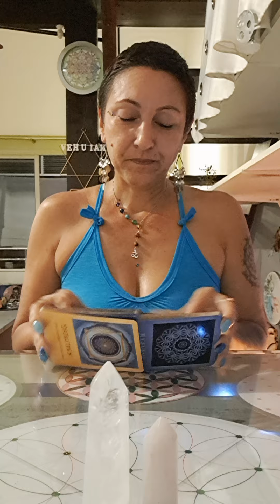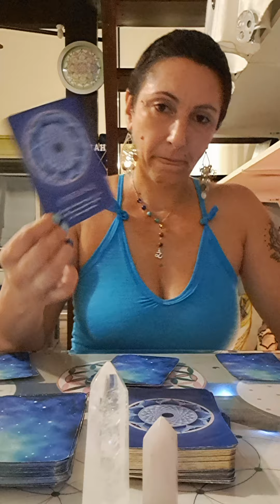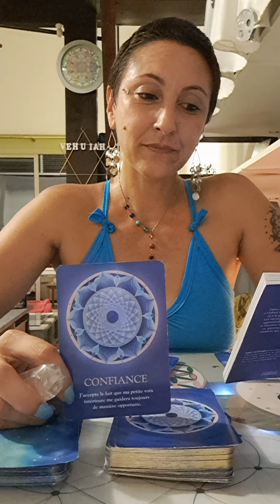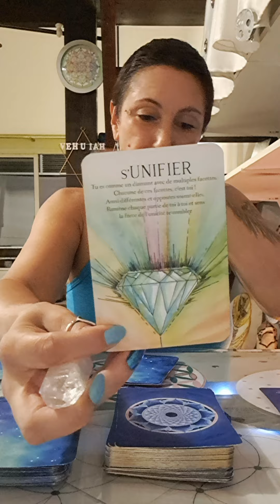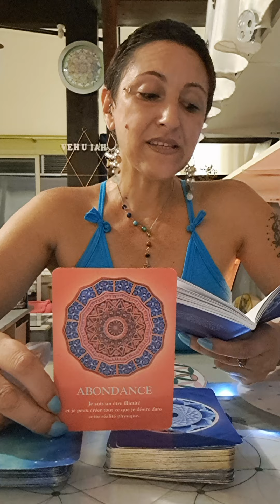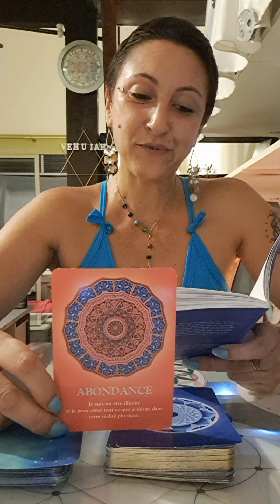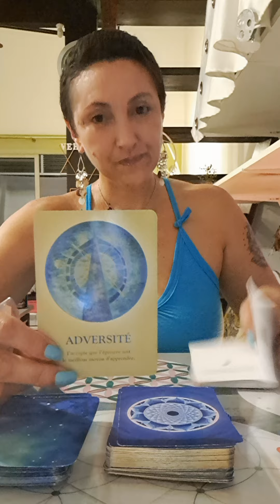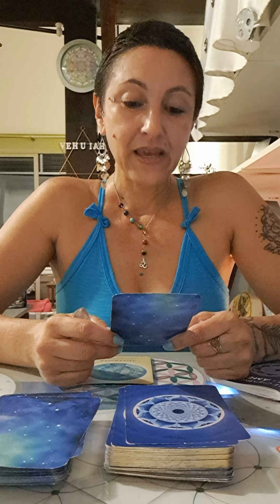💫🕊Ou en est Ton Âme? Quel Message a-t-elle pour Toi🕊💫 (En 3choix)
-Message de Ton Âme:

☆Choix 1 à 02:21
☆Choix 2 à 05:50
☆Choix 3 à 09:16

💫Merveilleuse et douce soirée 💖😇🙏